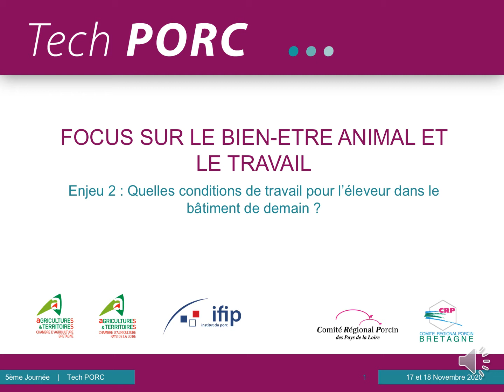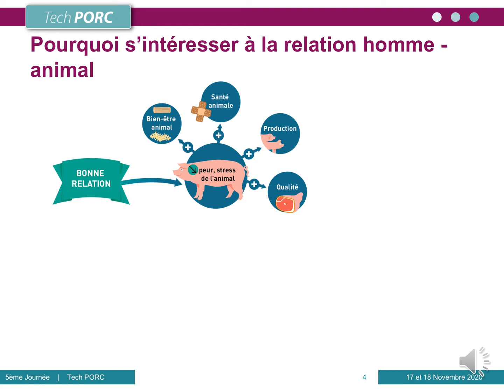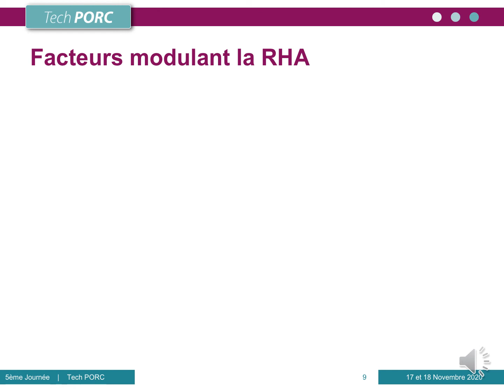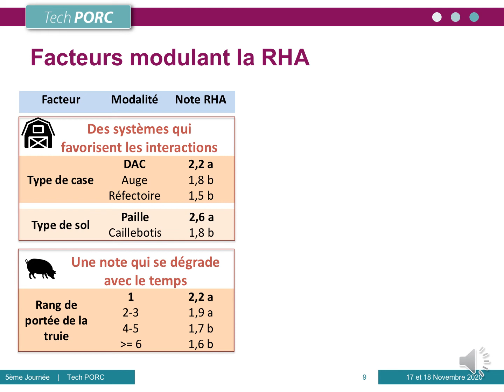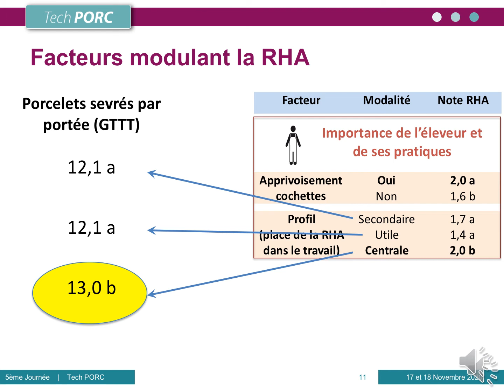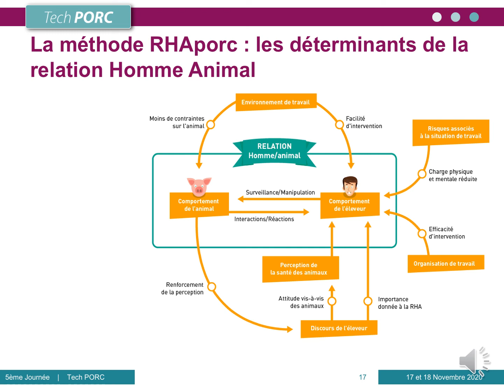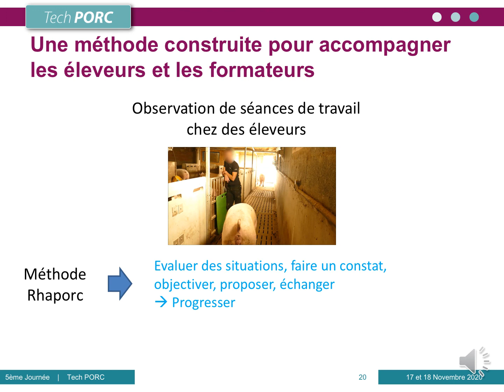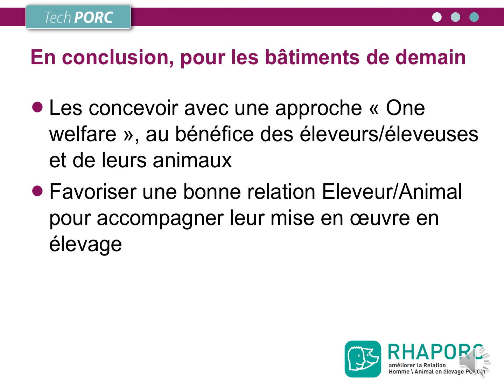La relation Homme-Animal étudiée dans le cadre d'un élevage de porc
Intervention de Valérie Courboulay au webinaire TechPorc du 17 novembre 2020 dédié aux élevages porcins qui répondent aux enjeux de demain.